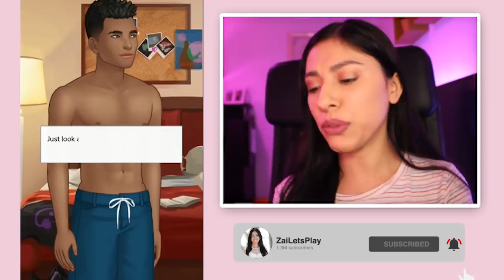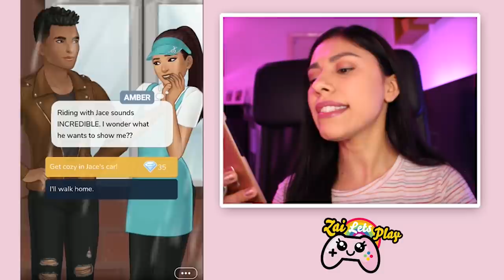BULLIED On My FIRST DAY Of SCHOOL! - A LITTLE MORE ME ( Playing Episode 1)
A LITTLE MORE ME - Episode! Today we are reading A Little M0re Me Episode 1! I have a crush on my neighbour but he is the most popular boy at school, and Im just the ugly nerd! He'll never notice me...or will he?! Will he finally fall in love with me?!

If you read this leave a comment saying ► I ship them!

.: Game Info :.

● Episode: Choose Your Story - A Little More Me!